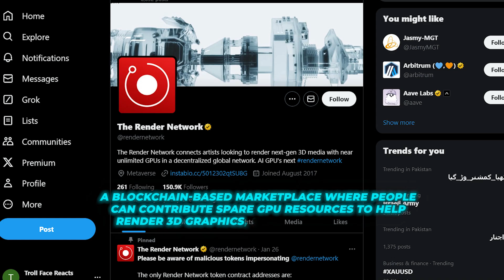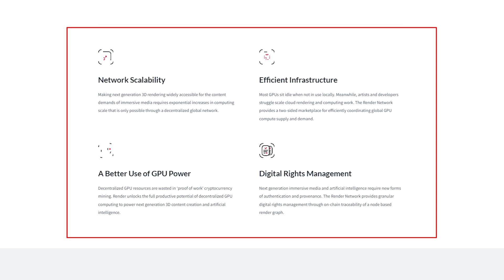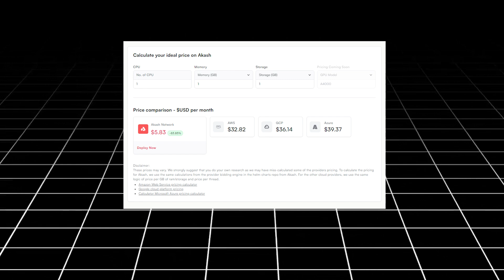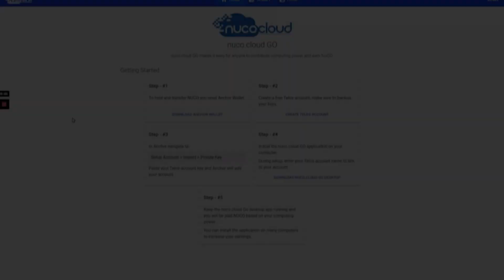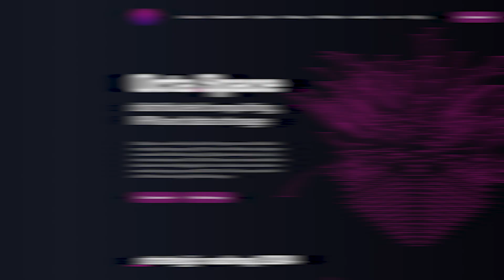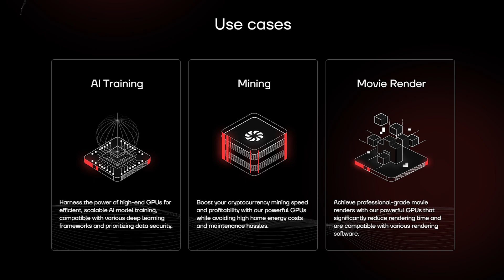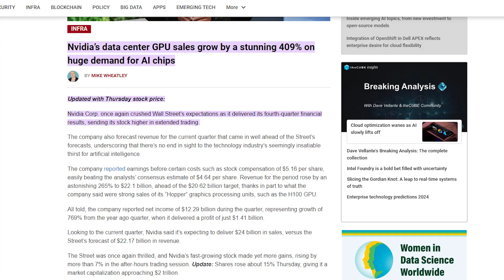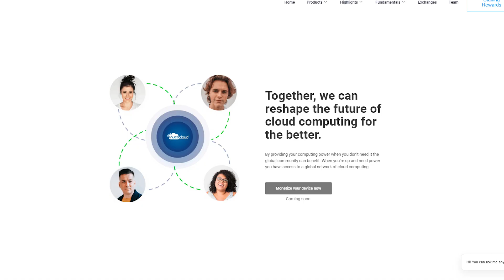Top 5 Crypto AI/GPU Projects!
Embark on a captivating exploration of the burgeoning intersection of cryptocurrency, artificial intelligence (AI), and graphics processing units (GPUs) with our in-depth analysis, "Top 5 Crypto AI/GPU Projects [Explained]" This comprehensive video dissects the monumental advancements in AI and GPU technologies, fueled by Nvidia's historic rise, and their profound implications for the crypto space. We spotlight a select cadre of crypto AI/GPU projects uniquely positioned to harness these advancements, heralding a new dawn for decentralized computing and digital innovation.

Unpacking the Crypto AI/GPU Nexus:
Nvidia's ascension to a $2 trillion behemoth is not just a testament to its prowess but a clarion call to the vast potential lying at the confluence of AI, GPUs, and blockchain technology. This video delves into how this triumvirate is reshaping the technological landscape, empowering a new wave of crypto AI/GPU projects to democratize access to unparalleled computing power, and setting the stage for immersive digital realms and cutting-edge AI developments.

Render Network: A pioneering platform transforming the realm of 3D graphics rendering, leveraging blockchain to tap into the world's dormant GPU power, offering a scalable, secure, and cost-effective alternative.
Akash Network: Revolutionizing the cloud computing landscape as the "Supercloud for AI," this decentralized marketplace matches those in need of computing resources with providers of idle computing capacity, all at a fraction of conventional cloud services' costs.
Nuco Cloud: Mobilizes the billions of idle devices globally into a potent decentralized supercomputer, bridging the gap to affordable and accessible cloud computing for a myriad of computational needs.
Octa Space: Competing head-on with Render Network, this decentralized endeavor is reshaping the landscape for rendering, machine learning, and crypto mining, prioritizing user empowerment and decentralization.
Clore AI: Spearheads the democratization of AI supercomputing, facilitating a direct peer-to-peer network that connects AI developers with GPU resource providers, drastically reducing costs and fostering innovation.

Embark on an electrifying exploration into the dynamic intersection of AI, GPUs, and blockchain, inspired by Nvidia's remarkable ascent to a $2 trillion valuation. This journey delves deep into the crypto universe, spotlighting the Top 5 Crypto AI/GPU projects poised to skyrocket alongside Nvidia's groundbreaking innovations.

Stay updated with our in-depth analyses of projects like Render Network, Akash Network, Nuco Cloud, Octa Space, and Clore AI, each harnessing the power of Nvidia's GPU technology to redefine the landscapes of rendering, cloud computing, and AI.

Like this video if you're intrigued by the potential of AI and GPU innovations in shaping the future of crypto. Your support helps amplify our message, encouraging further exploration and adoption of these cutting-edge technologies in the blockchain space.

Comment with your predictions, insights, or questions about the integration of AI, GPUs, and blockchain. Which project excites you the most? How do you see Nvidia's role evolving in the crypto ecosystem? Engage with us and your fellow viewers in a rich discussion about the transformative impact of Nvidia's rise on the crypto world.

Be part of a community that's at the cutting edge of merging AI advancements with blockchain innovation, driving forward a future where decentralized computing reaches unprecedented heights.

Join our journey as we navigate the thrilling confluence of AI, GPUs, and blockchain, fueled by Nvidia's monumental achievements. Together, we'll discover how these domains are colliding to unlock new possibilities in the crypto universe, setting the stage for a revolution in decentralized computing and beyond.

This content is designed to educate and inform about the convergence of Nvidia's advancements with the burgeoning field of crypto AI/GPU projects. The dynamic nature of cryptocurrency, AI, and blockchain technologies entails inherent risks; thus, viewers are urged to undertake diligent research and seek advice from financial experts before embarking on investment ventures in these emerging sectors.
Join us in exploring the future as we delve into the top 5 crypto AI/GPU projects set to benefit from Nvidia's unprecedented valuation surge, highlighting the thrilling confluence of blockchain, AI, and GPU technologies that is driving forward a new era of decentralized innovation and digital breakthroughs